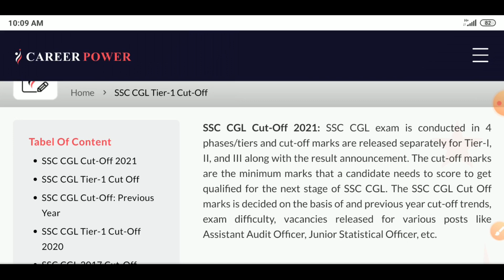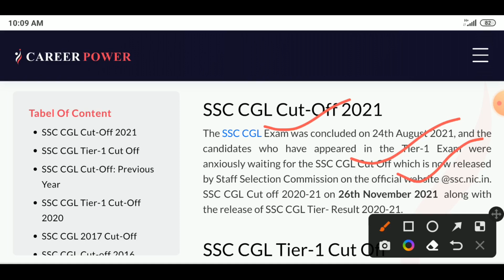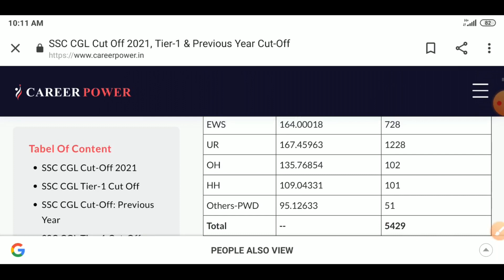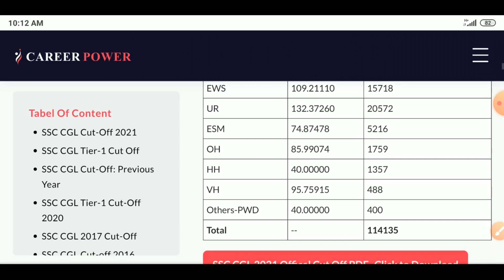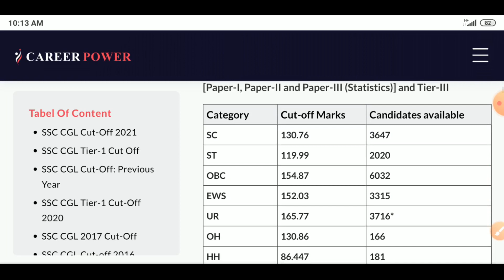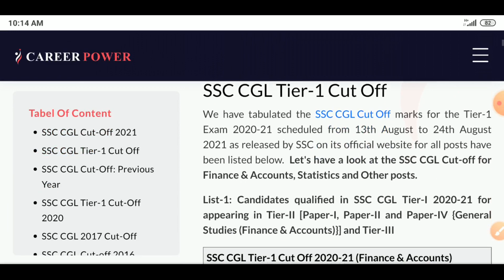SSC CGL CUTOFF 2022 | SSC CGL EXPECTED CUTOFF 2021 | SSC CGL PREVIOUS YEAR CUTOFF